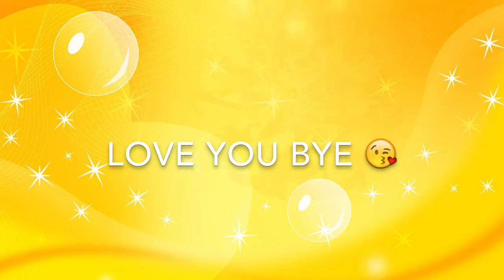This was hilarious//Beyond the journey trailer reaction